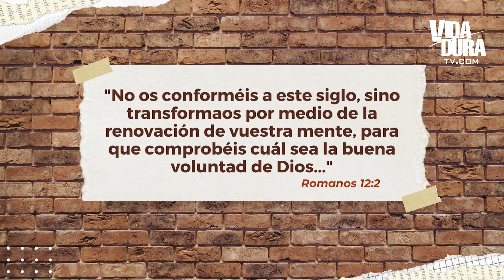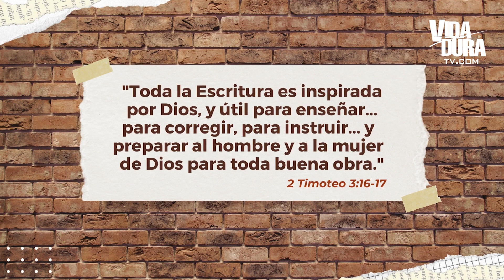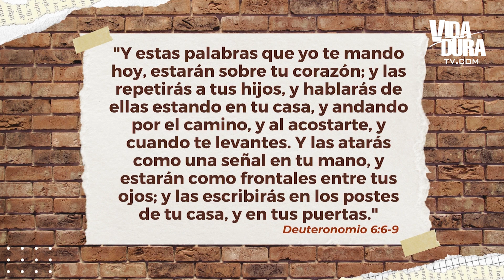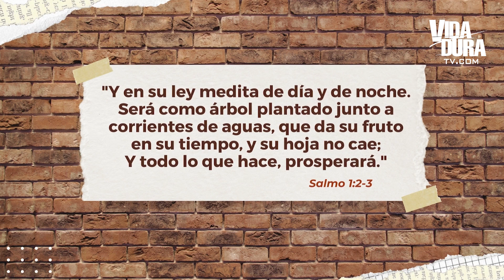USA TU MENTE | Vida Dura TV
La mente es una de las armas más poderosas que Dios tu creador te ha dado y es para que las uses tú, y no para ser usada por otros. No debemos  permitir que otros piensen por nosotros. Así que, USA TU MENTE.

Te invitamos a ver este nuevo episodio de la serie "Consejos para un Mejor Vivir" de Omar Morillo.

Recuerda que Vida Dura TV tiene una Línea de Oración. Puedes enviarnos un mensaje vía WhatsApp, usando el siguiente ¡Esperamos por tu mensaje!